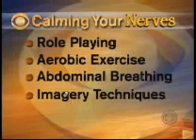New York Psychologist Dr. Robert Reiner Discusses Stage Fright Treatment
Top New York psychologist Dr. Robert Reiner is featured on CBS to discuss how you can treat stage fright. Many people have this condition and Dr. Reiner has experience helping patients get over this fear in his NYC practice.

For more information about dealing with stage fright or other anxiety problems, please